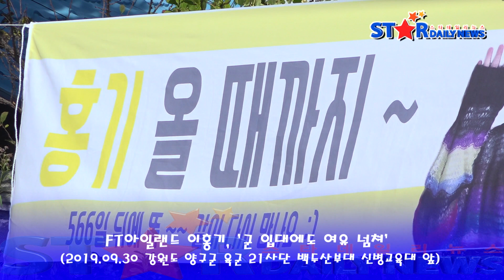[S영상] FT아일랜드 이홍기, '군 입대에도 여유 넘쳐'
[스타데일리뉴스=소가영 기자] 그룹 FT아일랜드 이홍기가 30일 오후 강원도 양구군 육군 21사단 백두산부대 신병교육대로 입소했다.

이날 이홍기는 마중 나온 팬들에게 기념 사진 촬영을 제안하며, 군대 입대에도 여유 넘치는 모습을 보였다.

이홍기는 백두산 신병교육대에서 5주 간의 기초 군사 훈련을 받고 현역으로 복무할 예정이다.